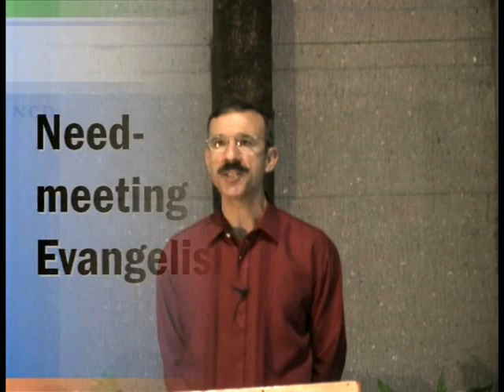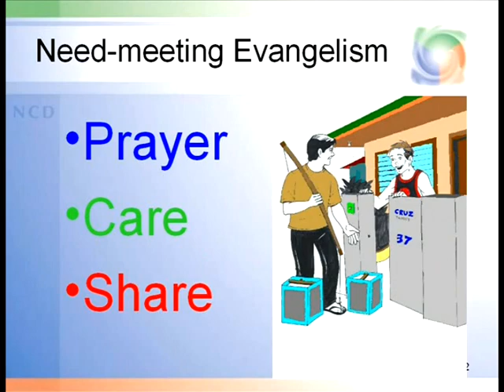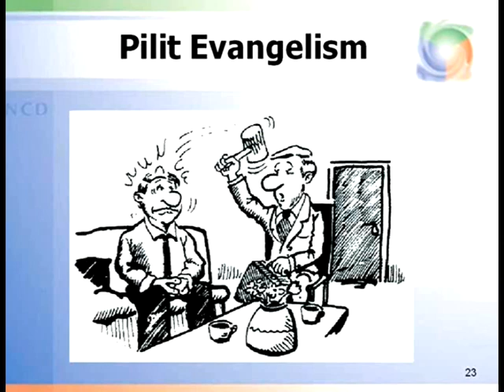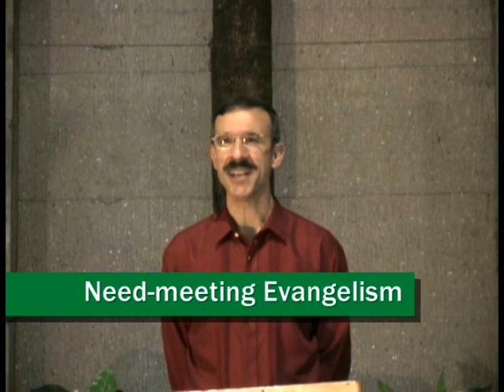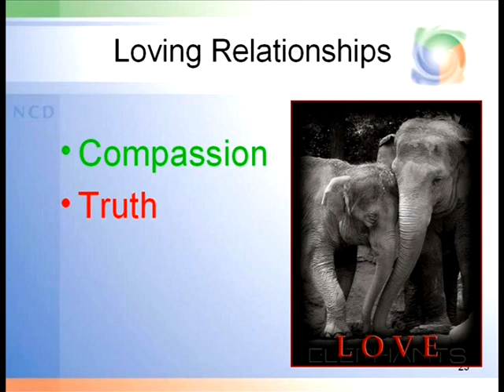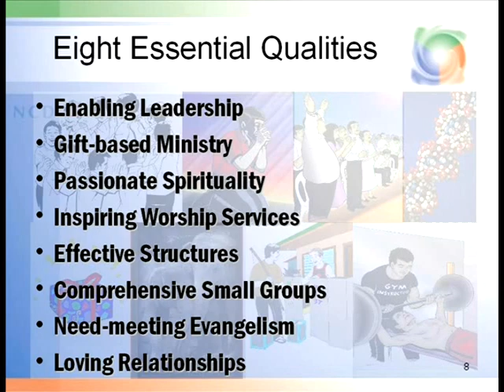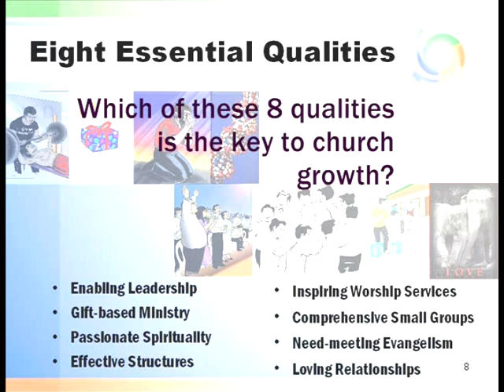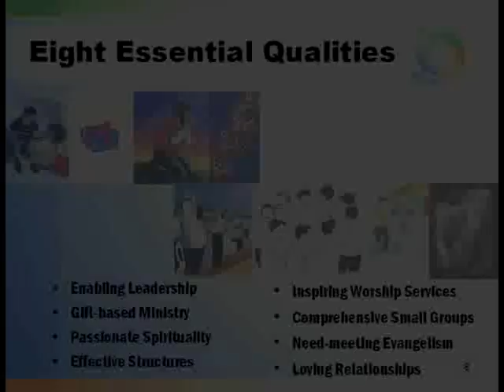NCD 01 1 07 Evangelism and Relationships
This is seminar of Natural Church Development by David White. He is serving for Philippines Churches for long time as a member of Philippines Challenge. This is series in 3 dvds with 19 sessions in Taglish.